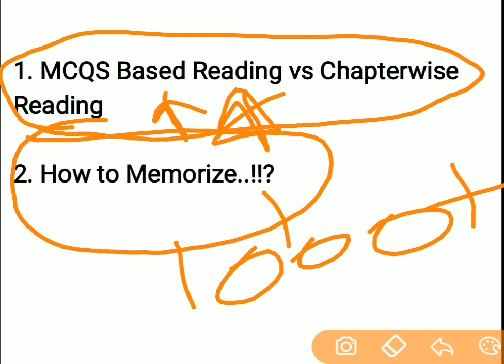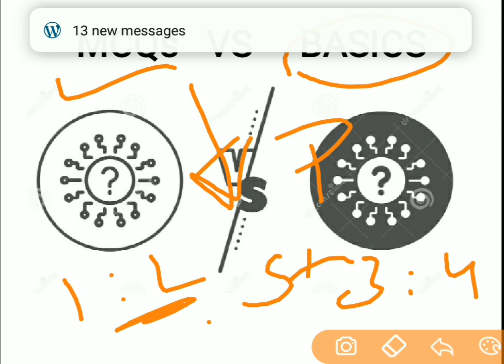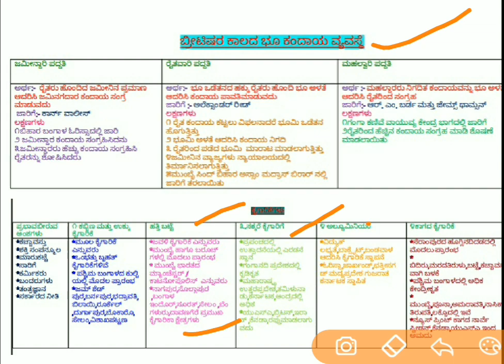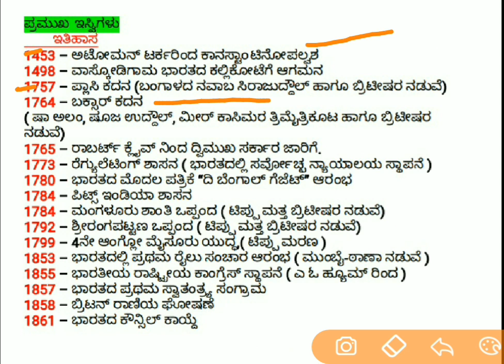This One Mistake Makes You Fail In All Exam/ಈ ಒಂದು ತಪ್ಪು ನೀವು ಎಲ್ಲಾ ಪರೀಕ್ಷೆಯಲ್ಲೂ ಫೇಲ್ ಆಗಲು ಕಾರಣ.!!